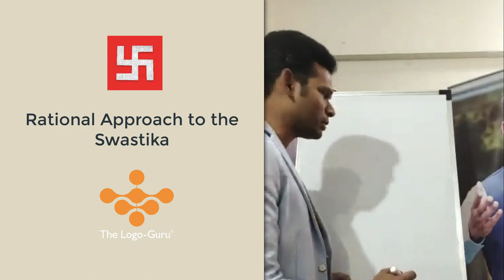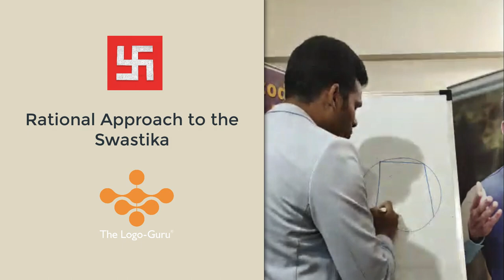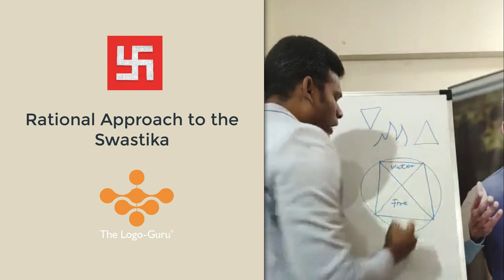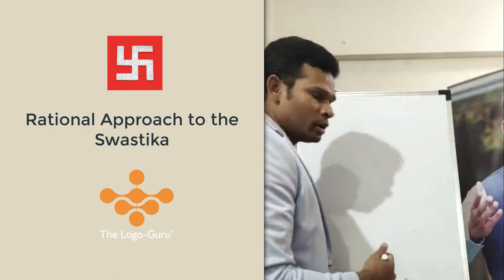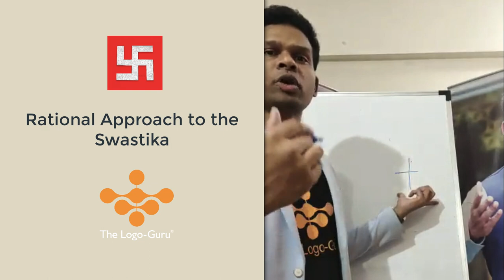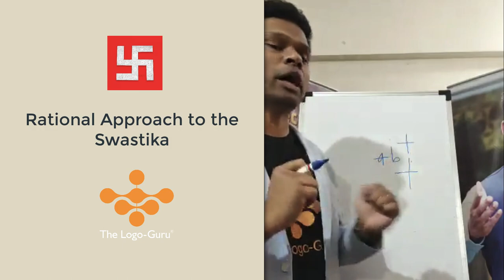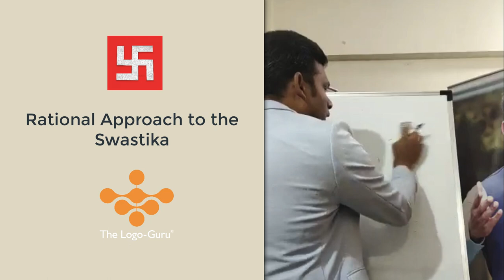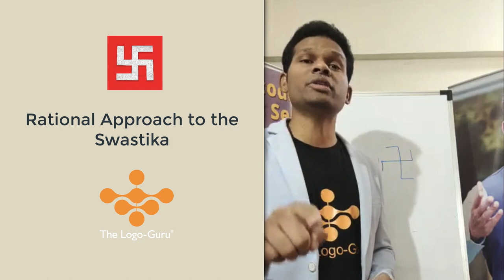Why Swastika is bad as a logo?